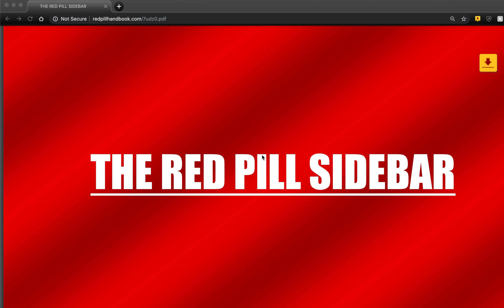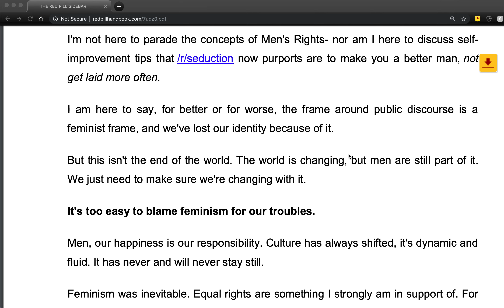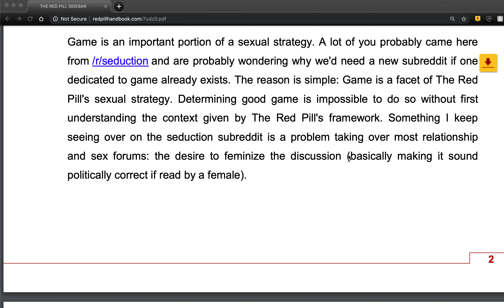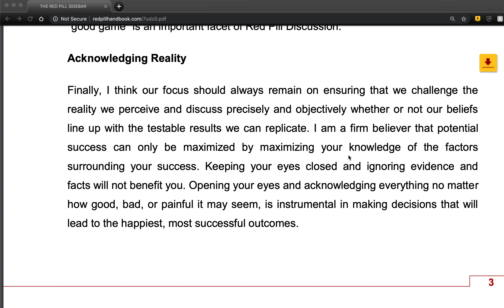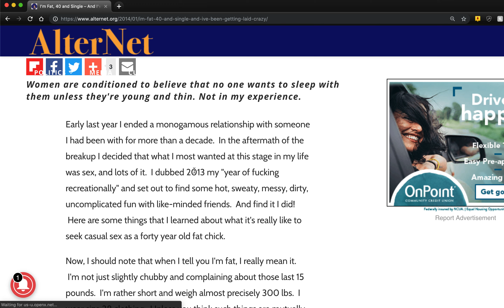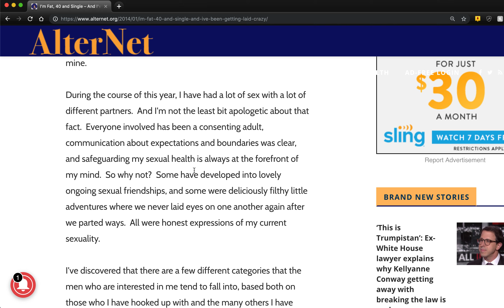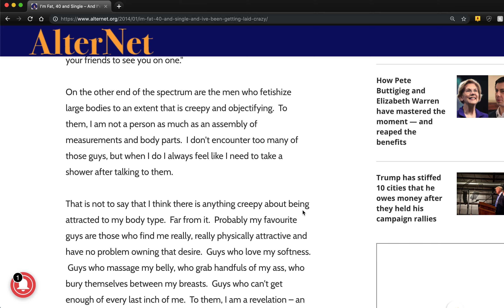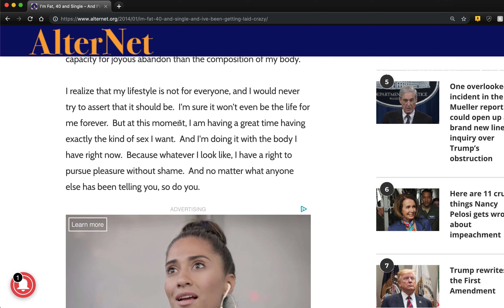The Red Pill Sidebar Pt 1 - 40 Year Old Fat Woman On Sex